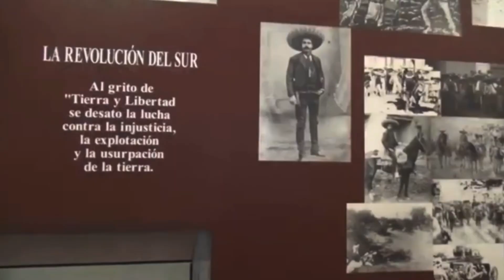CUERNAVACA PALACIO DE CORTES Tonalkalco Tours